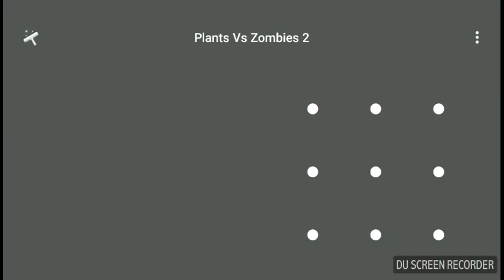Plants vs zombies 2 #102: so many beans!